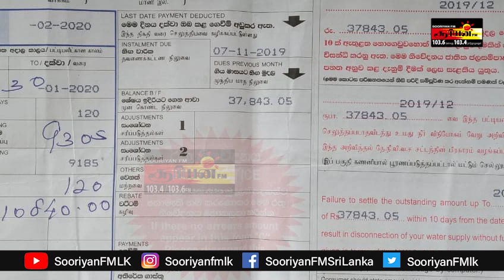எரிவாயு தட்டுப்பாடு - அடுத்தகட்ட நடவடிக்கை என்ன| SooriyanFM | DJ Dilan | S. Brundhagan